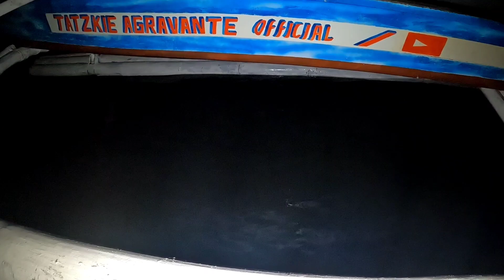NA RESCUE SA LAUT